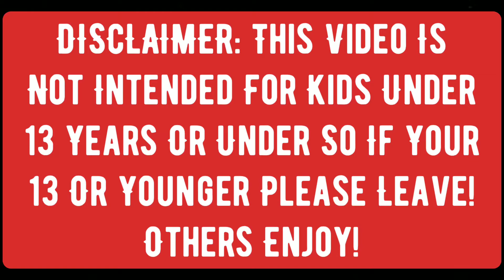Very Messed Up! || YTP: The Berenstain Bears Lose Control REACTION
Childhood Ruined!

“Hey Guys This Video Was Made Around In The Morning I Had To Leave To Go To My Dad There Will Be The My New SMG4 Reaction Tomorrow Since I Had Time To Do It”.